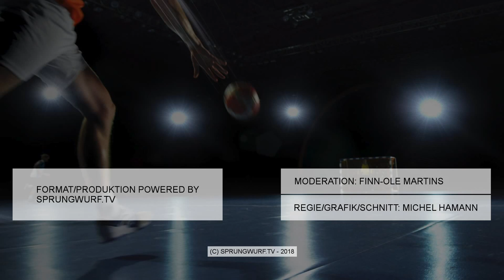(Re-LIVE) Anwurf - Das Handballmagazin | Folge #9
Folge #9 mit diesen Gästen, Themen und Beiträgen ⤵️

🎙 moderiert von Radio FOM
💁 Trine Hinrichs + Janne Plöhn von der HSG Mönkeberg- Schönkirchen Frauen 1
📊 Ergebnisse + Tabellen + Vorschau
🏆 Rückblick auf die Auslosung des Handballverband Schleswig-Holstein e.V.-Pokals
📞 Telefoninterview mit Trainer Thomas Schmidt (TSV Büsum 1. Herren Handball)
📽 Torwarttraining mit Dorian Wagner
❓ Communityfragen
📲 Handball im Net(z)

📝 Anwurf - Das Handballmagazin
📅 immer Montags | ⏰ 21.00 Uhr
🖥 LIVE bei SPRUNGWURF.TV